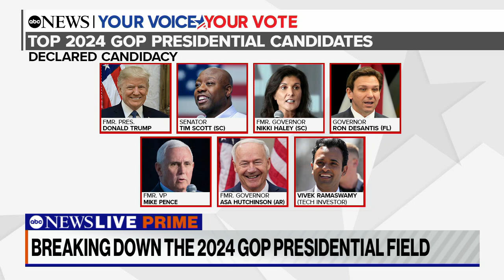Former Rep. John Katko on 2024: 'Race is going to be wide open'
ABC News’ Linsey Davis spoke with ABC News contributor and former House Rep. John Katko to break down the growing 2024 GOP presidential field following Chris Christie’s announced bid.